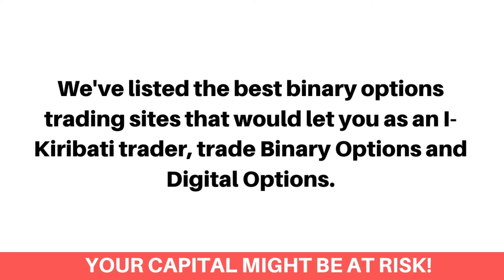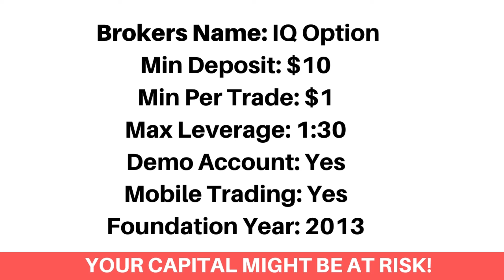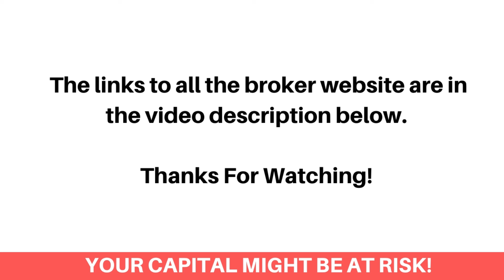Best Binary Options Brokers In Kiribati (Beginners Guide) - FxBeginner.Net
Here's the best binary options brokers in Kiribati that accept I-Kiribati binary options traders.

Finding the best binary options trading platform as an I-Kiribati can be a difficult process. Most especially getting the ones that accept I-Kiribati binary options traders and would let you trade using different binary option trading strategies. Don’t worry, we've got you covered!

We've listed the best binary options trading sites that would let you as an I-Kiribati trader, trade Binary Options and Digital Options.